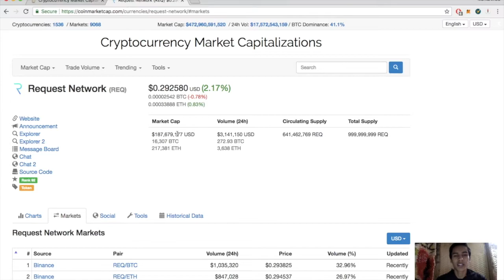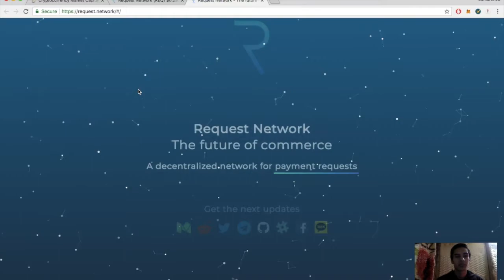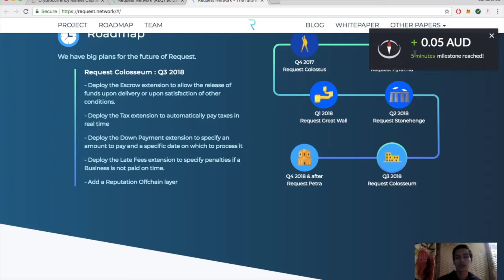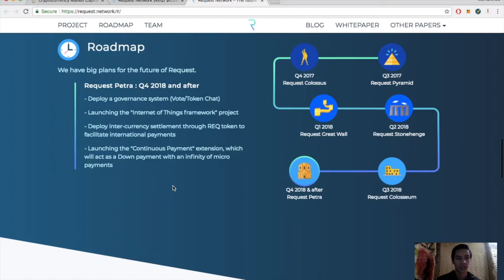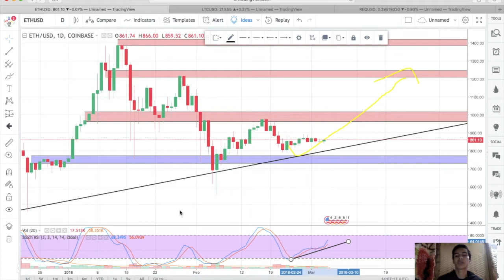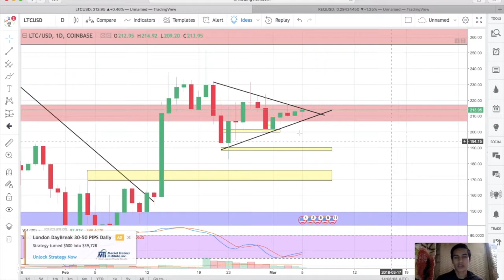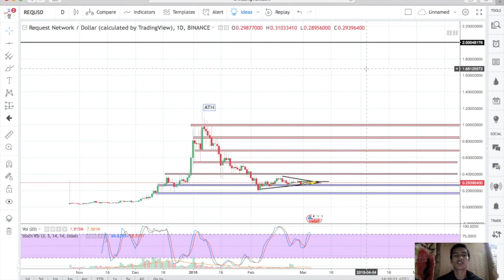Request Network (REQ/USD): Technical Analysis!